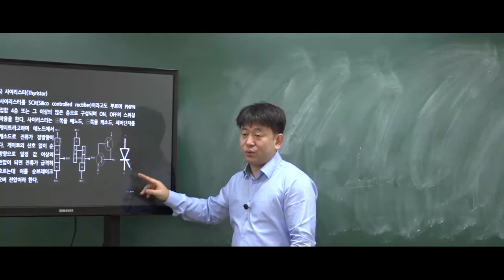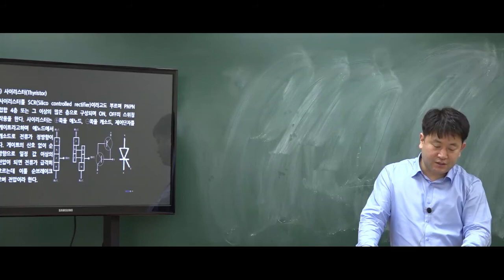9급운전직공무원 자동차구조원리 '사이리스터'